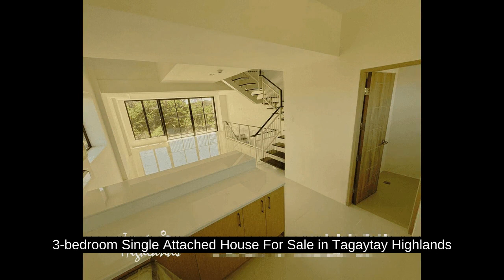3-bedroom Single Attached House For Sale in Tagaytay Highlands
3-bedroom Single Attached House For Sale in Tagaytay Highlands
House Type: Single Attached House
Number of Bedrooms: 3
Number of Bathrooms: 4
Floor Area in sqm: 144 sqm.